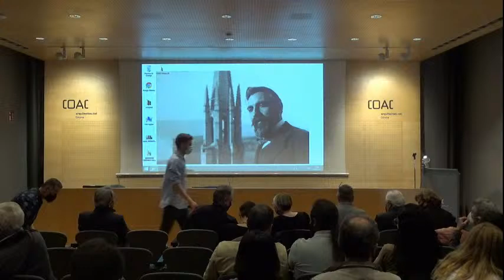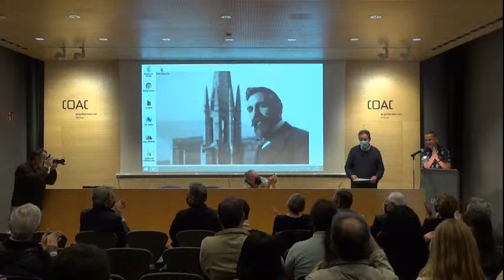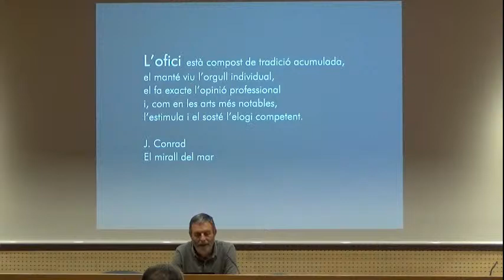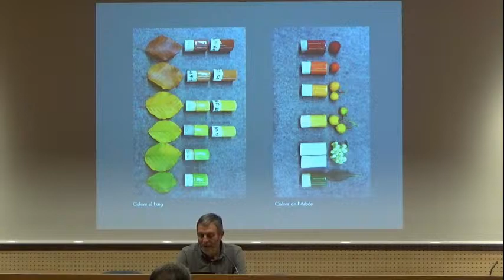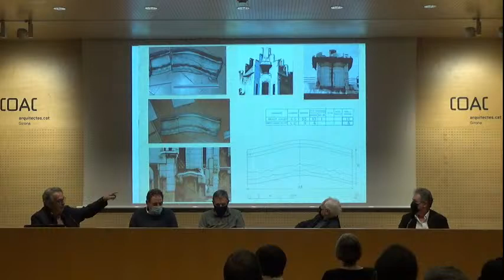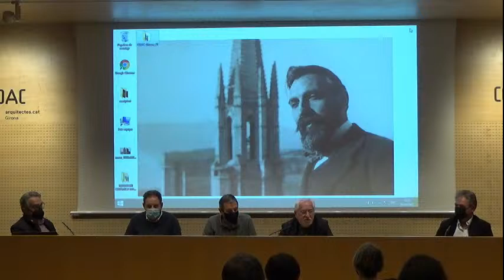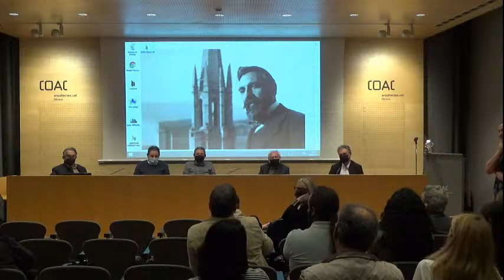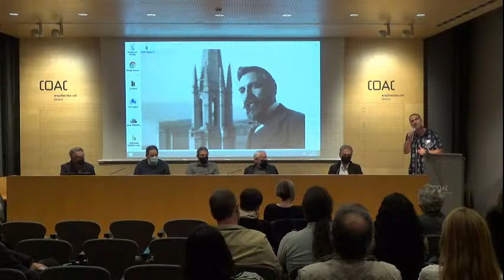Conferència ‘Reflexions sobre l’experiència del talent creatiu aplicat a la ceràmica de Rafael Masó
En el marc de l’exposició ‘Talent creatiu interpretant l’obra de Rafael Masó’, el dimecres 26 de maig, a les 11.30 hores, tindrà lloc la conferència – col·loqui ‘Reflexions sobre l’experiència del talent creatiu aplicat a la ceràmica de Rafael Masó’, a càrrec d’Arcadi Pla, Toni Cumella i els membres de la comissió d’acompanyament del projecte: Francesc Montero, Blai Puig i Jaume Marcó.